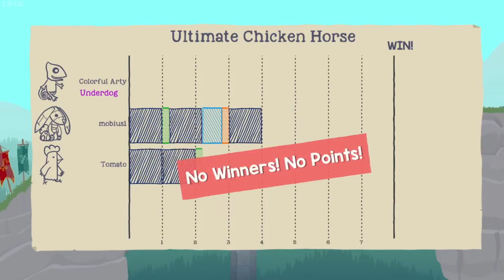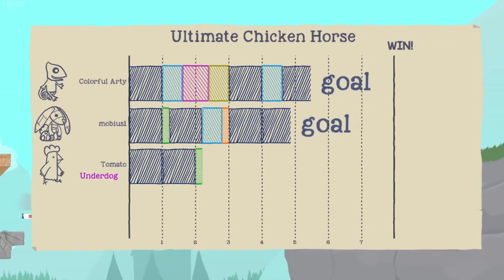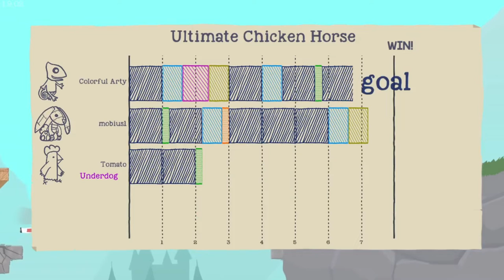DANGER - BRIDGE IS OUT - Ultimate Chicken Horse #25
Crumbling Bridge is indeed crumbly.